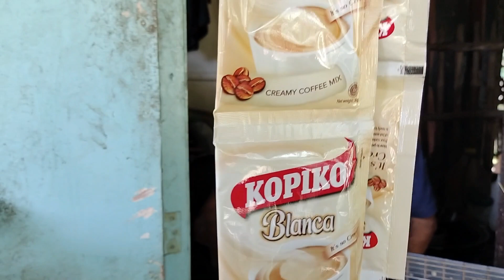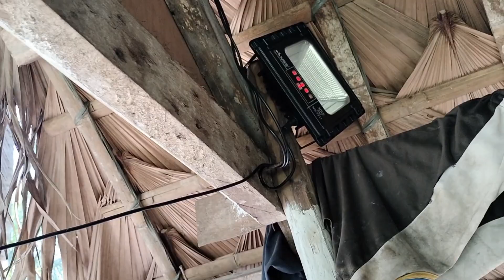TATAY ANIANO"MAY BUDGET NA ANG KUSINA